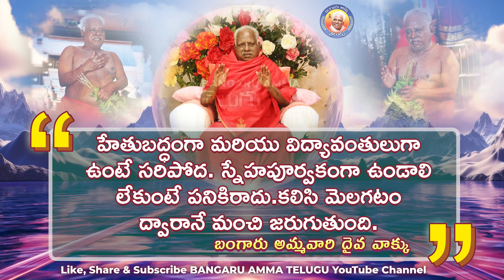19.07.2024 || బంగారు అమ్మవారి దైవ వాక్కు